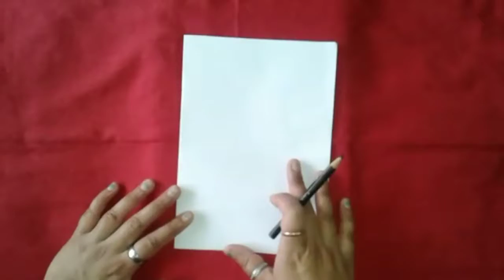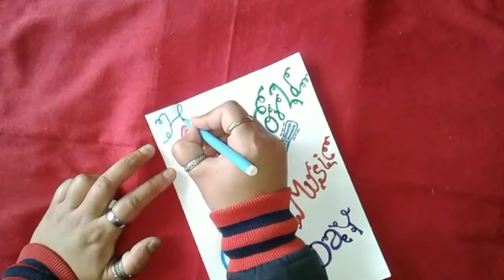World 🎶 Music 🎶 Day (21st June)|Card making activity on World 🎶Music 🎶Day/ Music day drawing.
Music has qualities of healing a person emotionally and mentally. While listening music we can forget all our worries, sorrows and pains. Music has a power to make us feel happy and at peace. World Music Day is celebrated every year on June 21. World Music Day started in 1982 in France as' Fete de la Musique,' a music festival .World Music Day is special this year as it is being celebrated along with Father's day and International Yoga Day. Here is a card making activity on World Music Day.